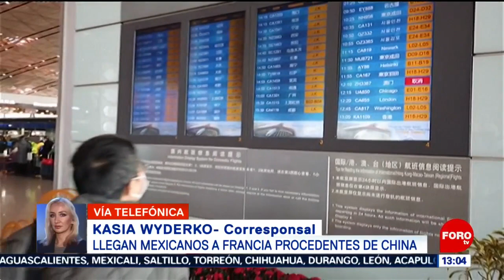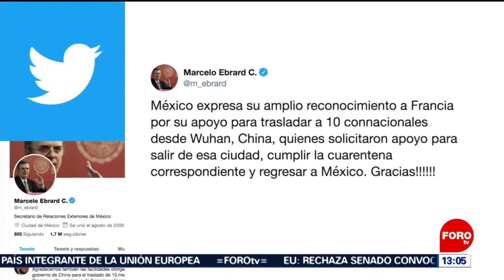Mexicanos llegan a Francia procedentes de China - Las Noticias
Ciudadanos mexicanos fueron sometidos a estrictos exámenes médicos antes de abordar el avión que los llevó a Francia provenientes de China.